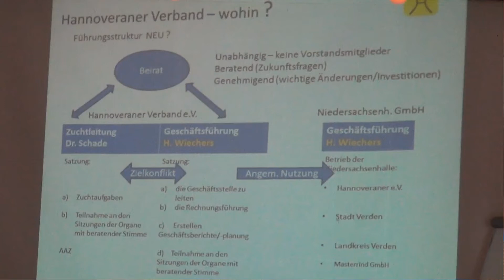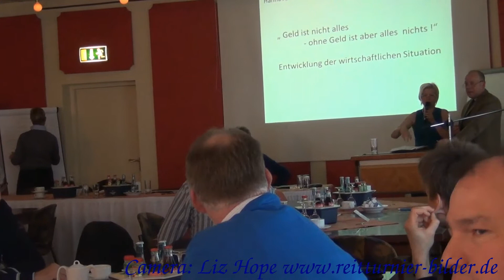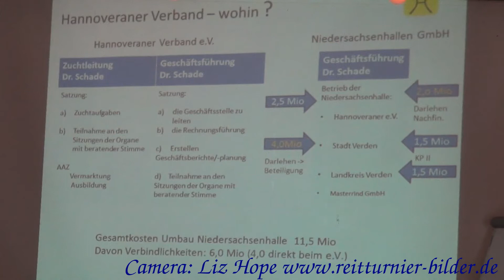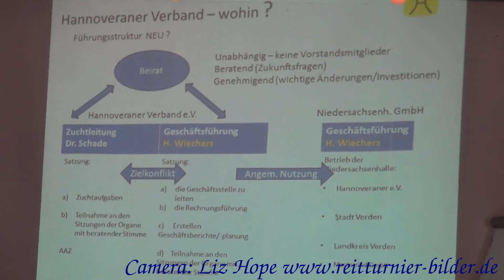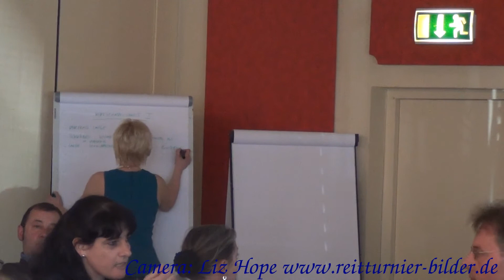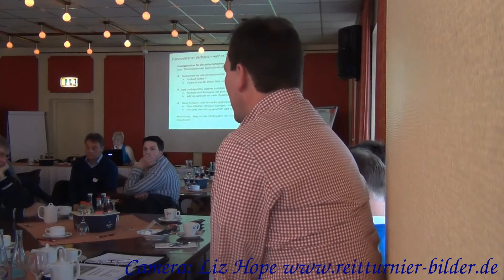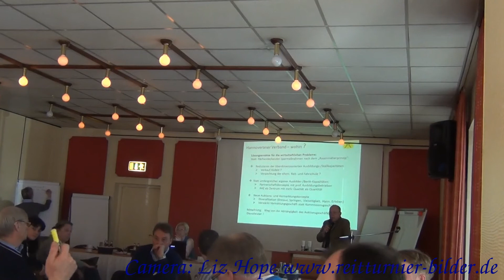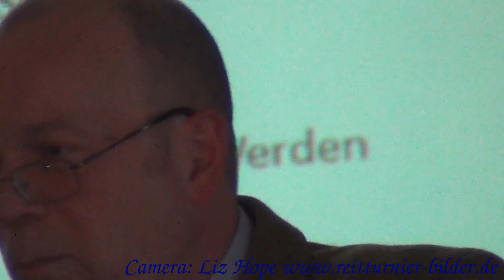Diskussionsfruehschoppen_Teil_VI_Wirtschaftlichkeit